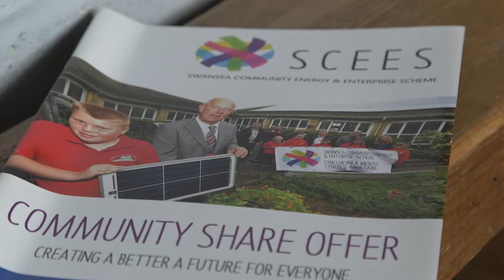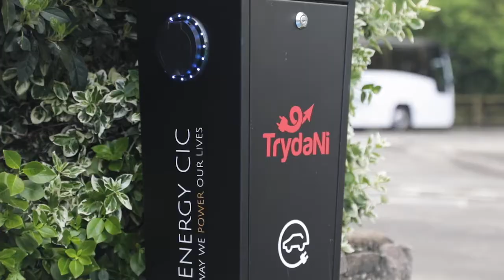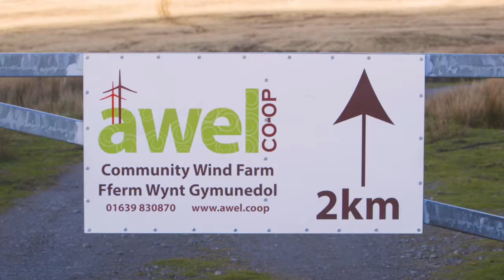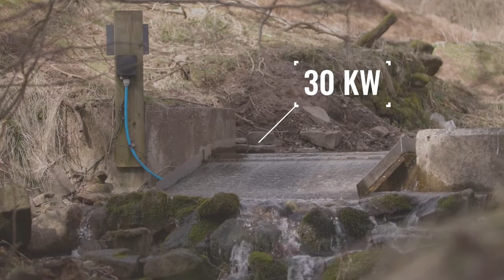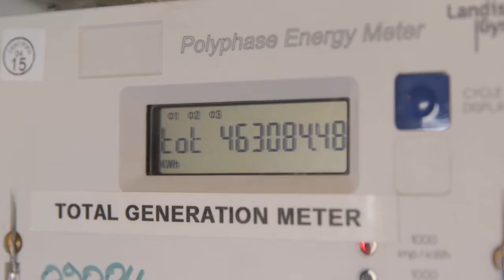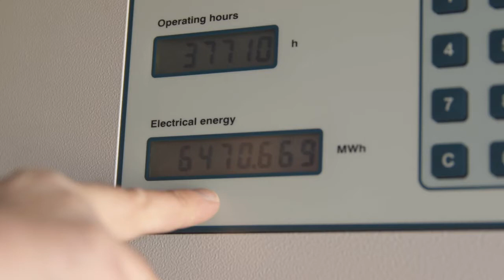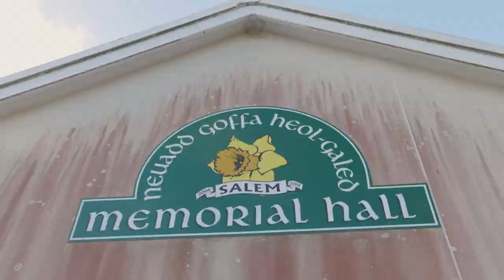The power of community energy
The Green Valleys made a movie showing the power of community energy in different case studies.